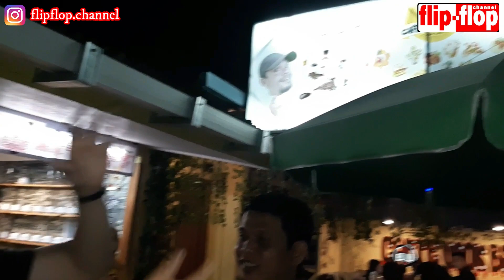Haaahh...Ini Cafe Hasil Dari Penghasilan Youtube??! || Cafe Ucok Baba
Buat teman-teman yang ingin datang ke cafe ucok baba silahkan datang ke alamat:
Jl.Pala Bali No.23 Pondok Terong, Depok
Bisa juga langsung cari di map ucok baba cafe